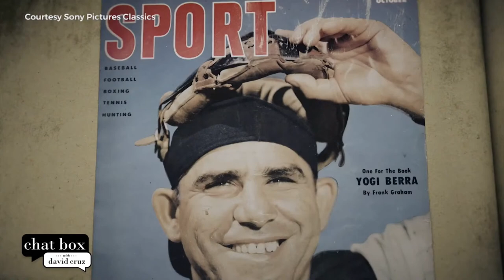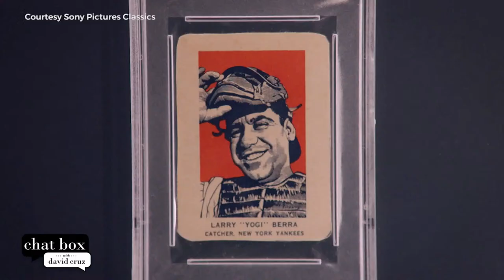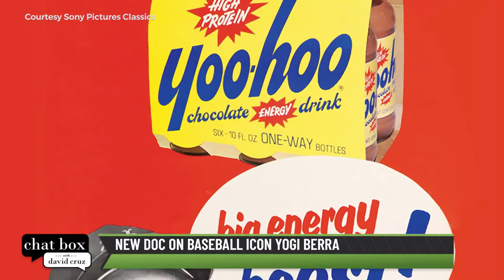Why are women leaving NJ politics? Plus new documentary on Yogi Berra | Chat Box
With the news of several female lawmakers not seeking reelection this year, Assemblywoman Verlina Reynolds-Jackson (D-Mercer), Deputy Minority Leader Assemblywoman Nancy Munoz (R-Union) and Latina Civic Action President Dr. Patricia Campos-Medina sit down with David Cruz to discuss what it will take to make the State House more inclusive.

Then, Cruz talks with Lindsay Berra, executive producer of the new documentary “It Ain’t Over,” which looks at the life and legacy of her grandfather and iconic baseball Hall of Famer Yogi Berra. The film features interviews with baseball greats Derek Jeter, Don Mattingly, Willie Randolph, and other famous faces like actor Billy Crystal and sportscaster Bob Costas. Cruz also speaks with Berra about her grandfather’s often overlooked impact on the game and sheds a light on the man and player beyond his famous “Yogi-isms”.